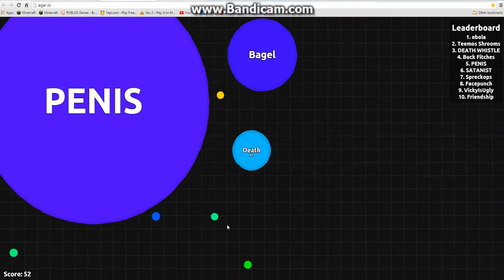Agar.io -I eat people-